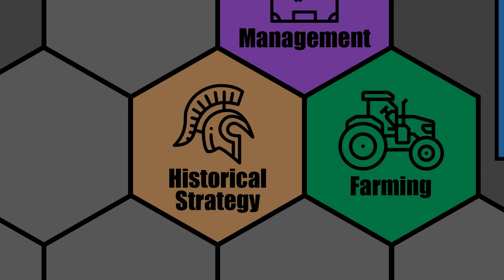CIVILIZATION 6 - Phoenicia (Deity) - Dido's Docks - Part 14 - NEW FRONTIER PASS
Let's Play: Civ 6 - Phoenicia (Deity) - Dido's Docks - Civilization 6: New Frontier Pass

Welcome to our eightteenth Civ 6 Let's Play for the New Frontier Pass! We will be playing on Deity as Phoenicia with Dido as the leader, this time on a Standard Speed/Standard Size Archipelago map.

We have won as Phoenicia before, so we will be adding on the Tech and Civic shuffle game mode.

The big thing about Phoenicia is their amazing Dock replacement, the Cothon, which will provide us with a bonus for producing ships and settlers. All wounded naval units also heal to full in one turn in the city that has a Cothon. Additionally, we will be looking to take advantage of Phoenicia's ability to move their capital where we will try to move it to a continent separate from the majority of our cities in order to take advantage of some of those relevant civic cards.

I am using the following mods:
Quick Deals
R.E.D. Modpack